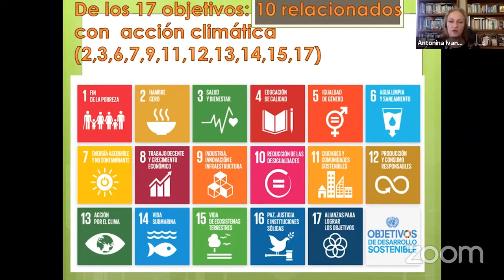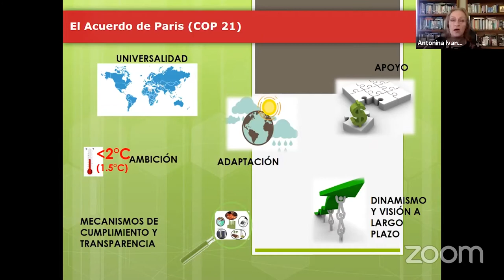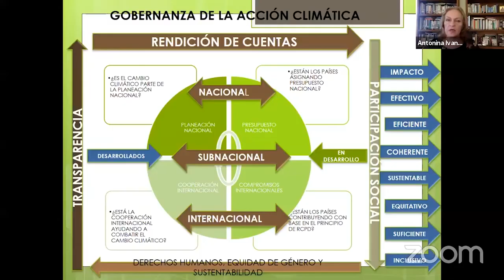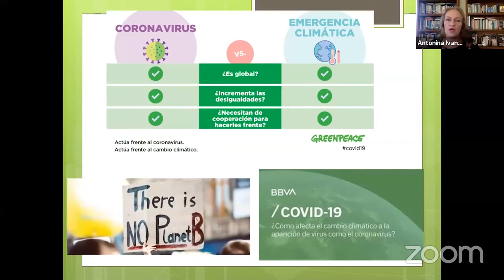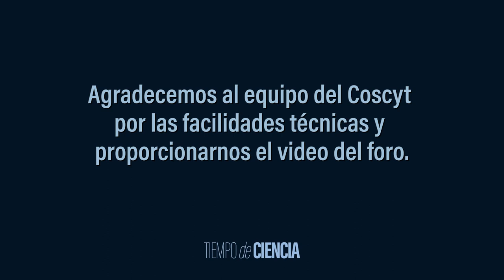Cambio climático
Tema: Cambio climático

Este foro fue organizado por el Consejo Sudcaliforniano de Ciencia y Tecnología en coordinación con el departamento de Divulgación del Centro de Investigaciones Biológicas del Noroeste

Dra. Sara Díaz Castro, Directora del Coscyt.

Lic. Cinthya Castro Iglesias, Jefa del Departamento de Divulgación del Cibnor.

Dr.Salvador Lluch Cota, investigador del Centro de Investigaciones Biológicas

Ing. Andrés de los Rios, Subsecretario de sustentabilidad en la Secretaría de Turismo, Economía y Sustentabilidad.

Dra. Antonina Ivanova, profesora-investigadora del Departamento de Economía y
coordinadora del Centro de Estudios APEC, UABCS.